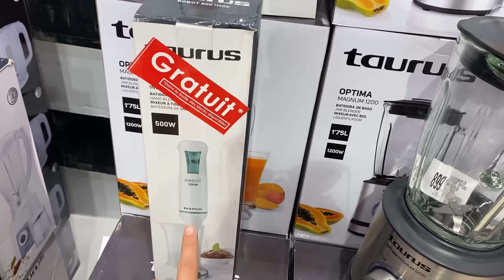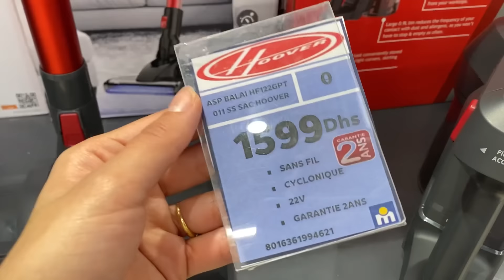هميزات مرجان 😍جهزت مطبخي بأقل ثمن ،هميزات كيحمقو،جولة فالعروض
شكرا على المتابعة ❤️❤️ لا تنسوا الإشتراك و تفعيل خاصية الجرس ليصلكم كل جديد 😍